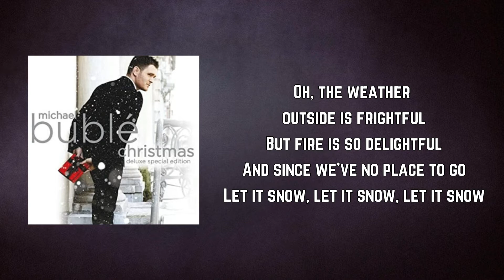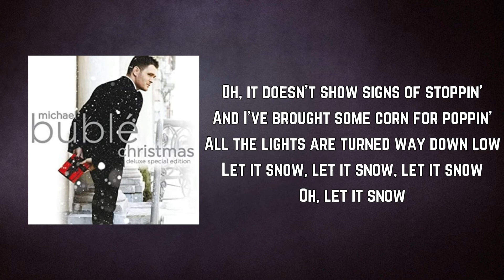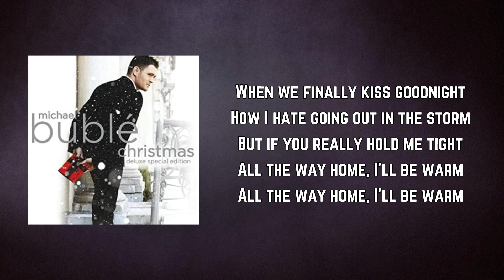Michael Bublé - Let It Snow! (Lyrics)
Let It Snow! by Michael Bublé
Album: Christmas

Let It Snow! Lyrics:

But fire is so delightful
Now it doesn't show signs of stoppin'
And I've brought some corn for poppin'
All the lights are turned way down low

How I hate going out in the storm

Now, the fire is slowly dyin'
My dear, we're still goodbye-ing
Well as long as you love me so
Oh, it doesn't show signs of stoppin'
Oh, let it snow

The fire is slowly dyin'
And my dear, we're still goodbye-ing